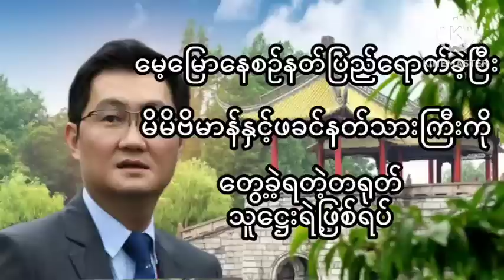မေ့မြောနေခိုက်နတ်ပြည်ရောက်သွားတဲ့ တရုတ်သူဋ္ဌေးတစ်ဦး စာရေးသူ အောင်မြတ်ဦး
မင်ဂလာပါ